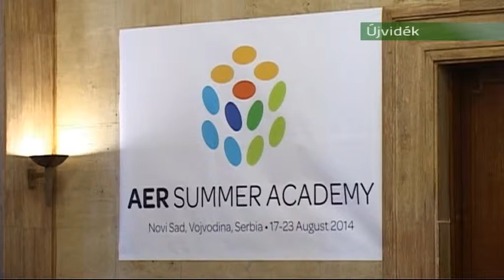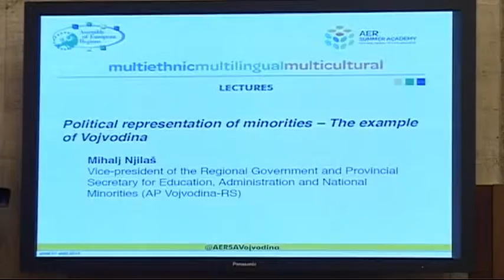2014 08 21 Ma Nyilas Mihály tartott előadást a Nyári Akadémián